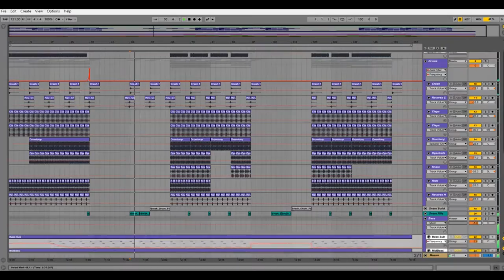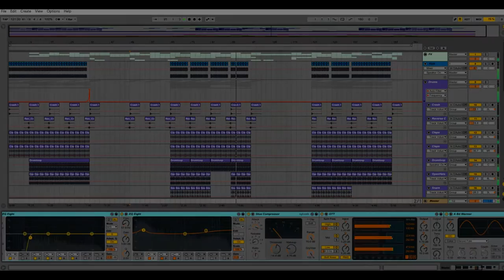Ableton Template - Deep House - Deep Soul Sax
Product Specifications:
Plugins Used: NI Massive 1.3, Xfer LFO Tools, Waves
*Drums Rack Included
*Bass Rack Included
*Synth Rack Included
*8 NI Massive Presets Included in separate folder
*Midi included in separate folder
*BPM 121
*Key Em
*10 Midi Tracks
*26 Audio Tracks
*36 Channels

*Required Plugins*

NI Massive
Xfer LFO Tools
Waves